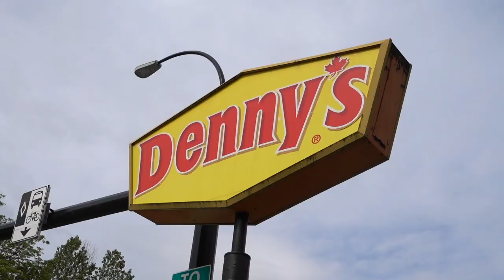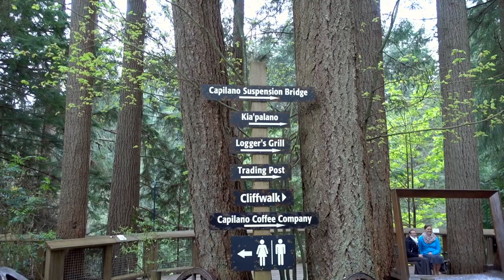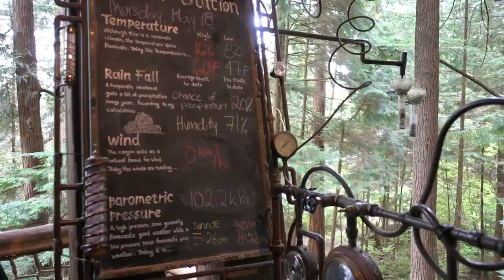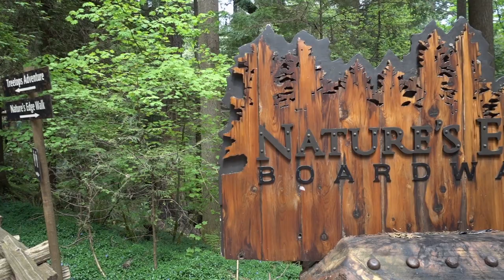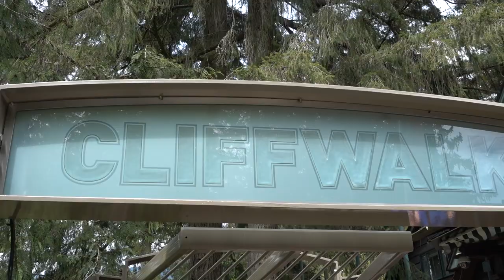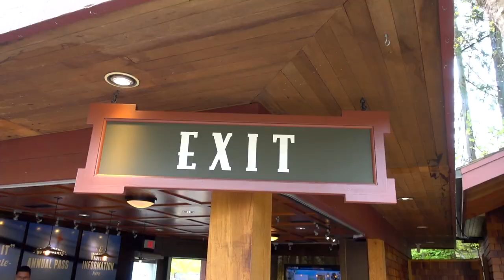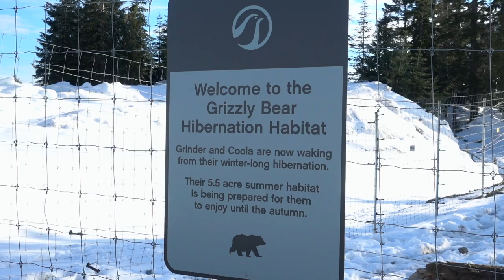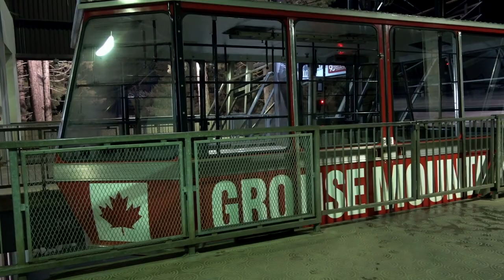Suspended Over Capilano | Vancouver | Episode 13 Part 1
We were running out of time on our visit to Vancouver and it was time to start being tourists. On this Thursday we took a day off of work to go and explore a few sights we’d been looking forward to experiencing.
In part 1 we head to Capilano Suspension Bridge Park, which as the name suggests has an impressive suspension bridge over the Capilano River. But there is so much more to explore than just the bridge, and my favourite part of the park was actually not the bridge at all, but rather the Treetop Adventure.

Come along and explore the park with us as we cross the bridges, get a chipmunk’s view of the forest and walk a cliff.